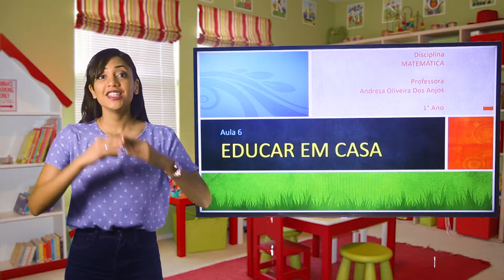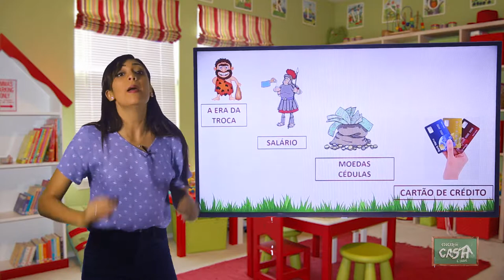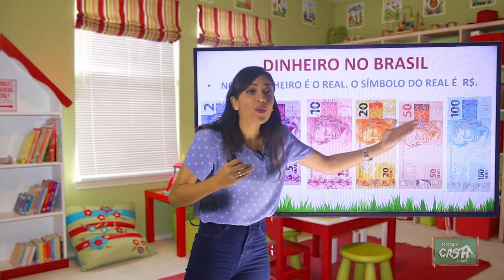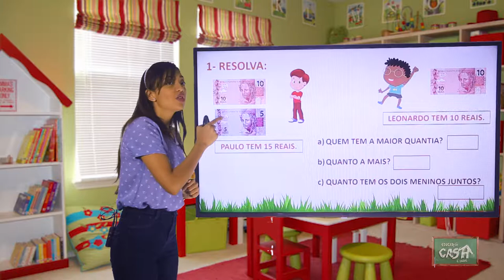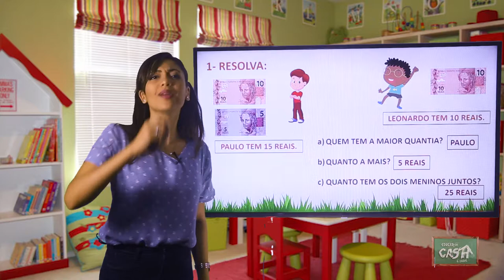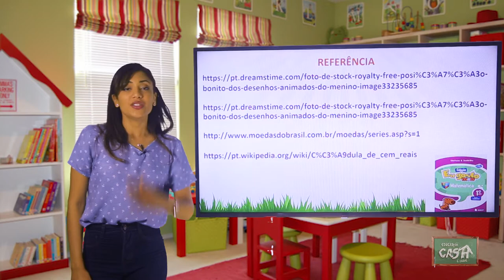1º ANO - III TRIMESTRE - MATEMÁTICA - AULA 6 - NOSSO DINHEIRO